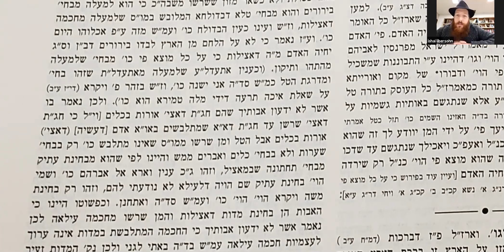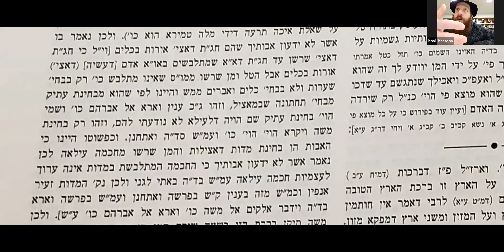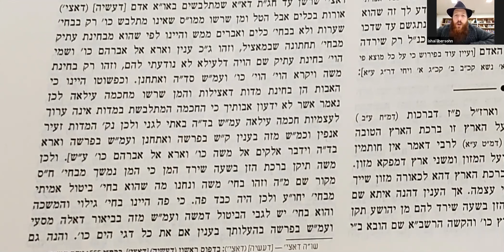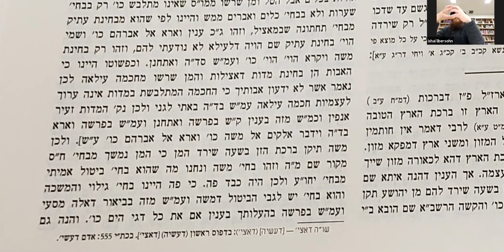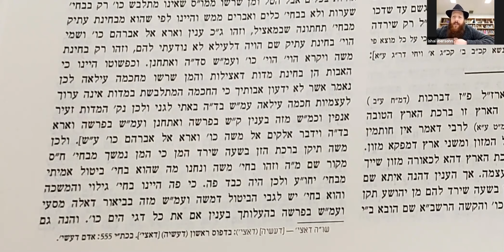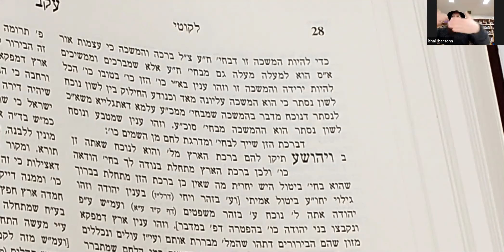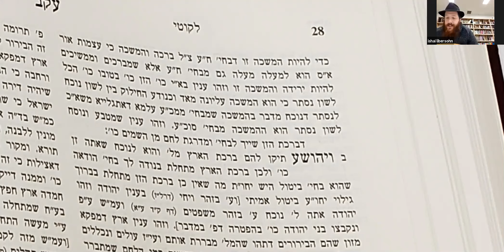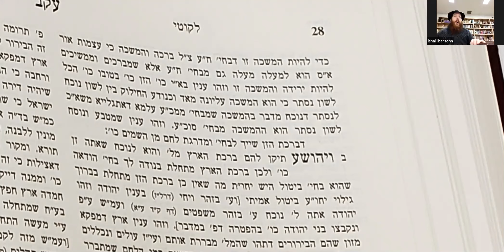Likutéi Torá Ekev parte 2 Rabino Ishai Libersohn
Estudiando en español desde el texto de los discursos del Alte Rebe palabra por palabra